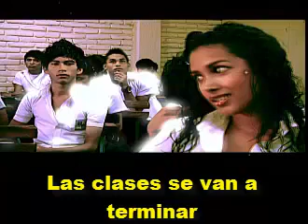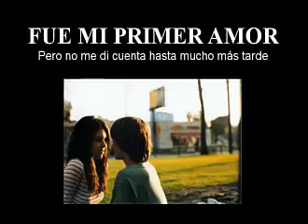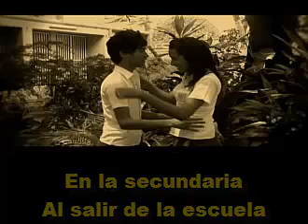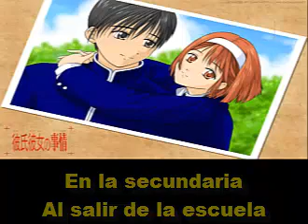La Nueva Zenda - Mi amor eres tu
Cumbia Villera Boliviana.

ADVERTENCIAS.
El material y contenido mostrado pertenece a sus respectivos autores con tal de utilización correcta para el contenido mostrado en este vídeo y en futuros proyectos para el canal.